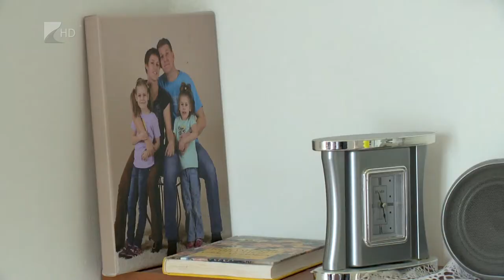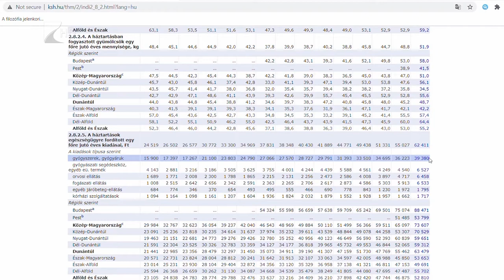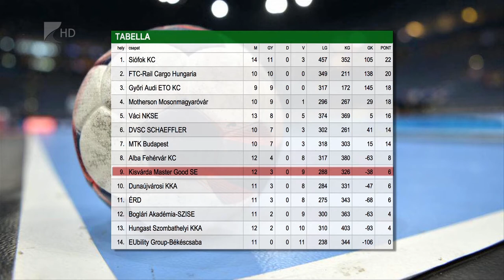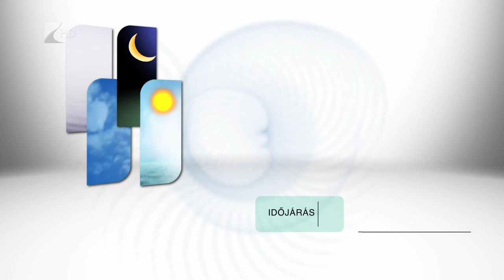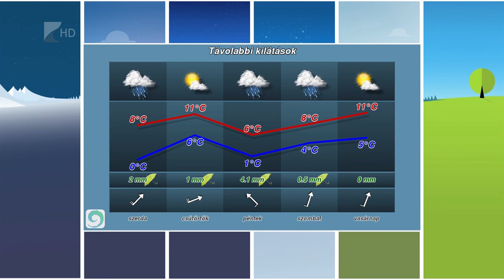Híradó 2021.02.01. - Kölcsey TV